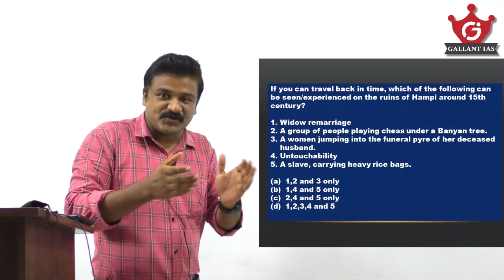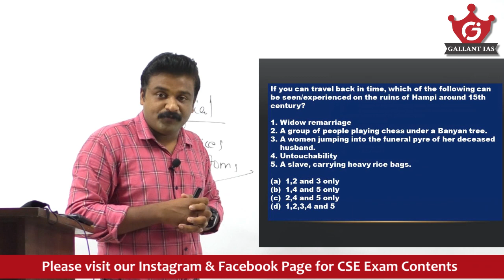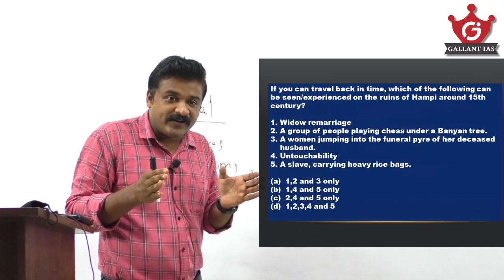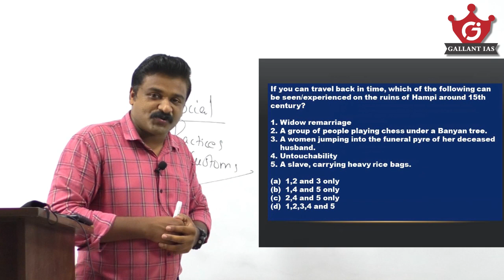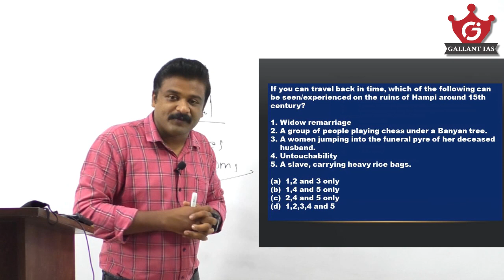Let's score 120+ in Prelims 2021-101 | UPSC | Solving Most Potential Questions Series | Gallant IAS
Dear friends, this series will help you to solve the most potential questions and topics from every subjects to score well in UPSC Prelims Exam 2021. Please don't miss this series and also know about different techniques of solving difficult questions.